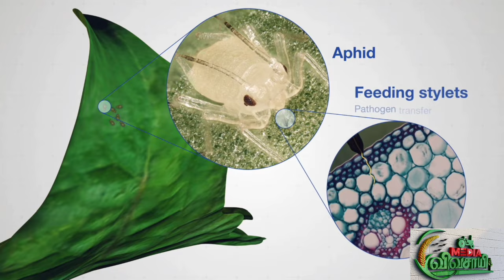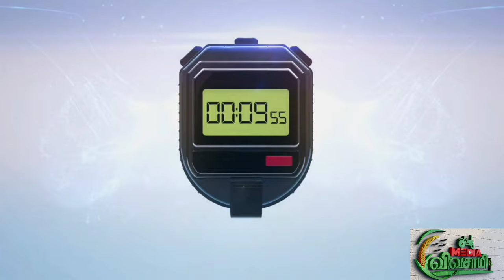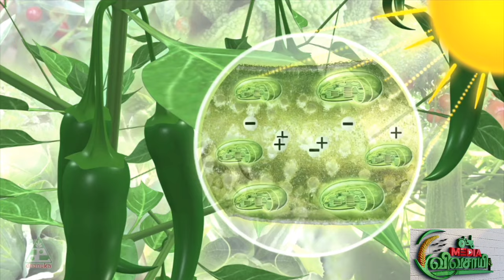RAAVAN | பத்துதல இராவணன் டா இந்த RAAVAN🧌🔥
Company Name - GSP Crop Science
Technical name - TOLFENPYRAD 15% + BIFENTHRIN 7.5%
Trade Name - RAAVAN 🧌

Description: 🌐 Dive into the world of chemical pesticides with our informative video! 🌿 We break down the science behind these pest control agents, exploring their benefits, potential risks, and best practices for responsible application.

🔬 Gain insights into the different types of chemical pesticides, their modes of action, and how to select the right one for your specific needs. We discuss safety precautions, proper usage guidelines, and the importance of following label instructions.

💡 Whether you're a farmer, gardener, or simply curious about pesticide use, this video provides a balanced perspective to help you make informed decisions.

🤔 Have questions or experiences to share? Drop them in the comments below! We love hearing from our viewers.

management.